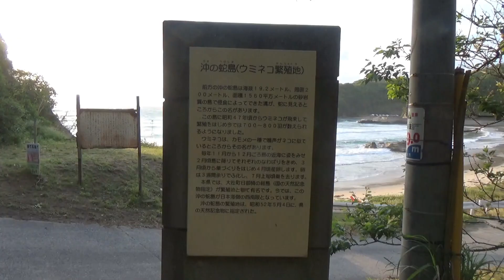福光海岸のトンネルを歩いてみよう （島根県大田市 2021.5.2）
島根県のリアス式海岸に造られたトンネル。
普通車が出入りしています。短いけど蛍光灯がありました。
昔の人は移動が楽になると思いながらトンネルをつくったんですね。
歩いてみました。波音が聞こえていました。　　　＼(^_^)／